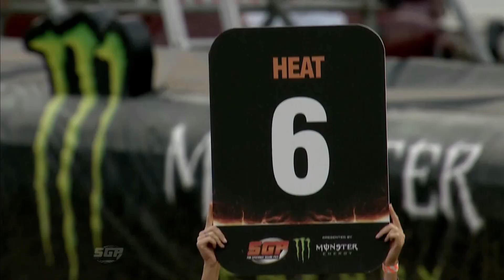NAJLEPSZA GONITWA! Grand Prix w Daugavpils! - FIM Speedway Grand Prix 15 #5 S4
Zostaję na starcie jeszcze dłużej niż zostawałem 🤣❗ Grand Prix bardzo trudne, ale mimo wszystko cieszę się z wyniku 😃❗
Następne zawody w Malilli 🏍️❗ Pamiętajcie o subskrypcji kanału, aby nie pominąć żadnego odcinka 😁❗
🔽 Rozwiń opis

🏍️  FIM SGP 2015 - PONIEDZIAŁKI godz. 18:00 😊
⚔️  WOT - ŚRODY godz. 18:00 😊
⛏️  Ylands - PIĄTKI godz. 18:00 😊
🚓  GTA 5 - SOBOTA godz. 18:00 😊